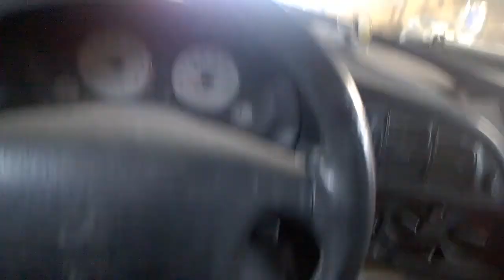Back working on my Mitsubishi Eclipse 99 GS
finaly back :)